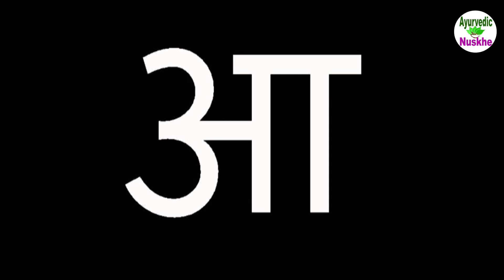जानिये A नाम वालों का भविष्य और स्वभाव, कैसे होते हैं यह लोग | Nature & Future Of A Latter Person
क्या आप जानते है हम किसी के नाम के पहले अक्षर से उसके बारे में काफी कुछ जान सकते है और आज हम आपको बताएंगे कि जिनका नाम A अक्षर से शुरू होता है, वह लोग किस स्वभाव के होते है और उनका भाग्य कैसा होता हैं इस विडियो से यह सब जानने में आप सबको आसानी रहेगी |